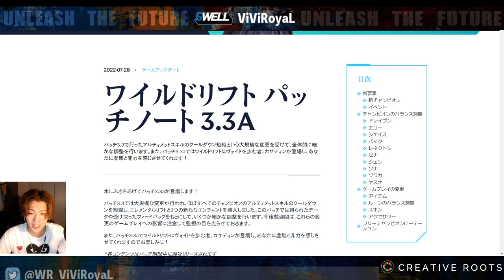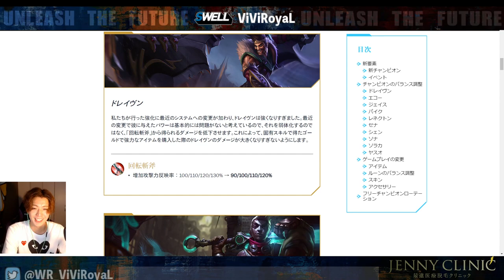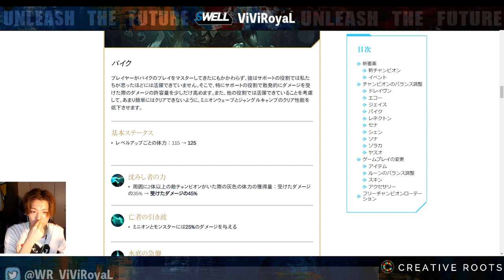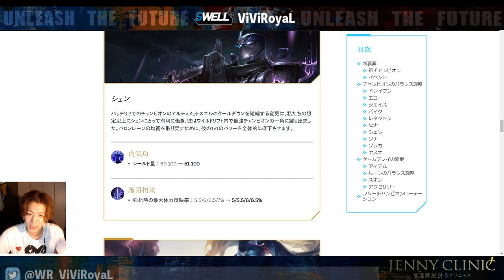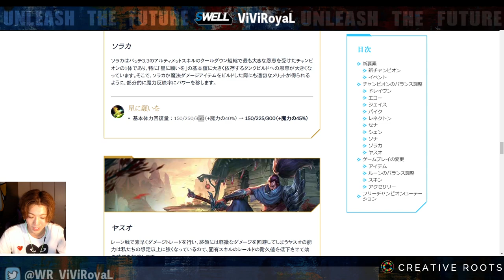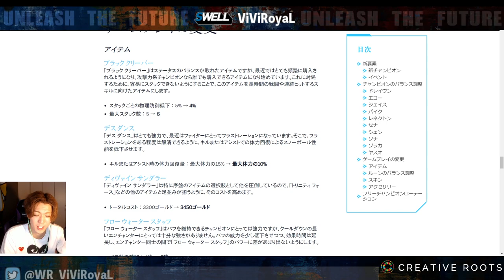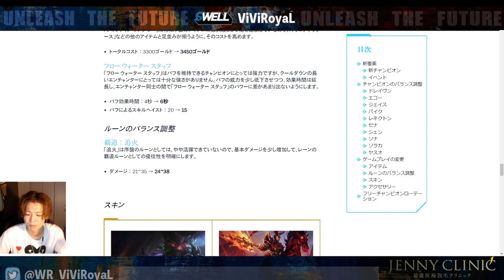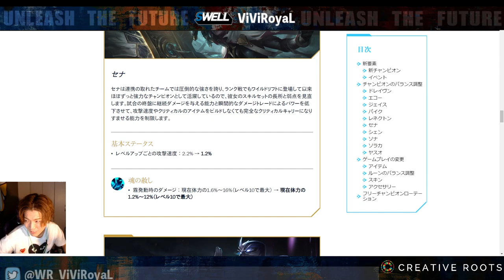【パッチノート解説】パッチ3.3Aをレックスと解説しました！【Wild Rift】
カサディンは機動力が鬼なので解説動画見てみてね！
【機動力No1】0から分かるカサディンガイド【チャンピオン解説♯01】【はじLoL】【league of legends】

【リーサルテンポ最強】ADCで試合を作るならドレイブンしかいない【Wild Rift】

【スレ×ドレ】２Lvガンク絶対に許さない委員会会長のふみやっちょと申します【Wild Rift】

【初心者必見！？】勝ちたいならドラゴンファイトまでに2個コアアイテムを積め！【Wild Rift】

【APCカルマ】カルマがなぜ世界大会でバンされてたか教えてあげよう【Wild Rift】

【新規必見】ロビー画面徹底解説！あなたの知らない機能が見つかります【はじリフ#03】

【簡単JGチャンプ】0から分かるシンジャオガイド【チャンピオン解説♯04】【はじリフ】【WildRift】

【安定択No1】0から分かるサイオンガイド【チャンピオン解説♯03】【はじLoL】【league of legends】

【セナ×ナサス】負け始めたら無理なファイトせずにファームが逆転のコツ！with ViViMercy【Wild Rift】

【クラーケンスレイヤー】今パッチADCはルシアンを使えるようにしましょう

【欲しいもの】

■その他
BC SWELL Twitter